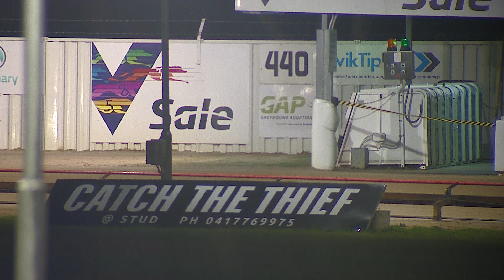SLE WED 27 JUL 22 R12